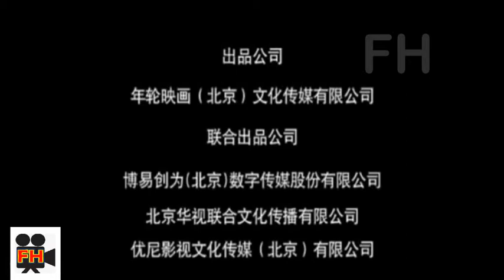Stunning Battle ~ Action Movie~{►Full Action Movie HD◄} {English Subtitles}Du Qiao Wang Xinyi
Director: Lu Yunfei

Cast:
    Du Qiao
    Wang Xinyi
    Sun Wenxue
    Mira Dan
    Zhu Yuanyuan
    Lu Xiaoran
    Chen Zuosen
    Jin Liang
    Liu Lin
    Fanny Liu

Also Known As:
Jue Se Zhi Zhan

Country: China
Language: Mandarin
Release Date: 26 September 2016
Runtime: 90 minutes
Genre: Action, Fantasy, Sci-Fi

Related Movie and TV Lists
Best Chinese Movies
Most Popular Chinese Movies
Best China Movies
Best Chinese Action Movies
Best Chinese Fantasy Movies
Most Popular China Movies
Most Popular Chinese Action Movies
Most Popular Chinese Fantasy Movies
2017 Best Chinese Movies
2017 China Movies
2017 Chinese Action Movies
2017 Chinese Fantasy Movies
2017 Chinese Action TV Series
2017 Chinese Fantasy TV Series

Trending Movies:
Wolf Warriors 2 (2017)
Triple Threat (2019)
Wukong (2017)
The Wandering Earth (2019)
Master Z: The Ip Man Legacy (2018)
Journey to the West 2 (2017)
Kung Fu Monster (2018)
Big Brother (2018)
Iceman 2 (2018)
Brotherhood of Blades 2 (2017)